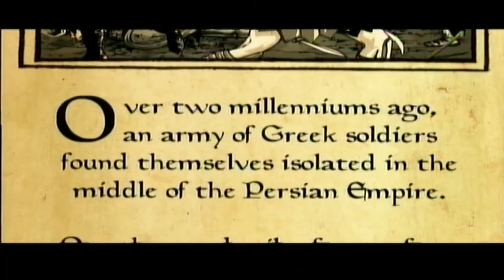The Warriors : The Phenomenon (James Remar, Michael Beck, David Patrick Kelly)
this is the last feature from the movie , hope you like ! i dont get paid to do anything you see in my videos .i just do this as a hobby .thanks for watching !!